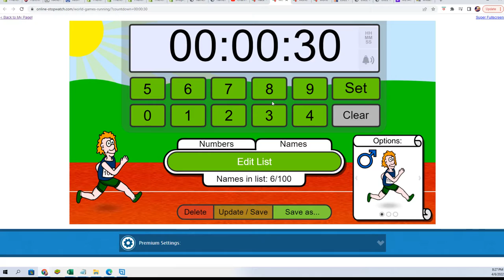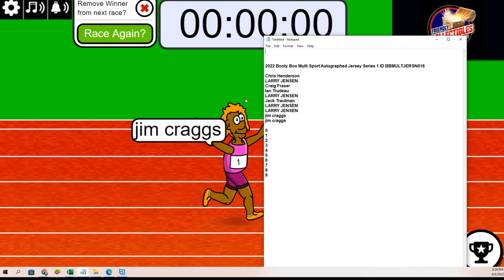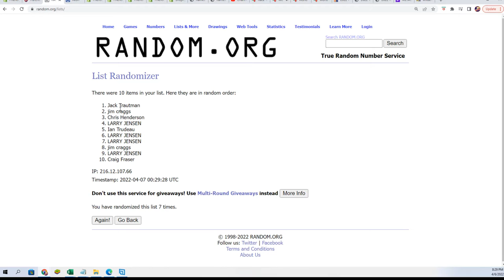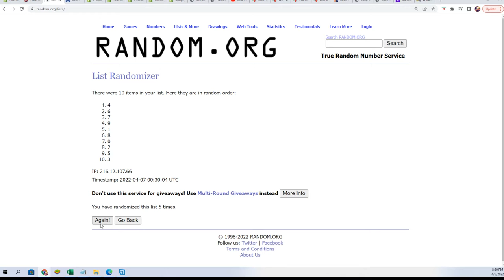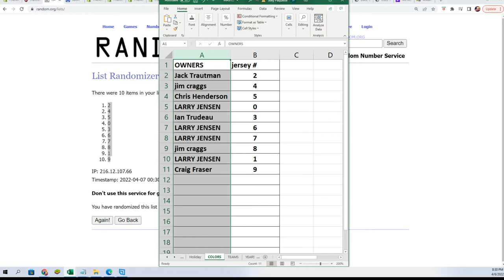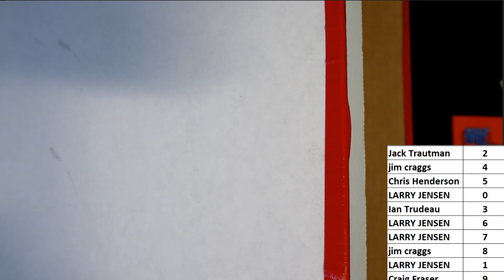2022 Booty Box Multi Sport Autographed Jersey Series 1 ID BBMULTJERSN516